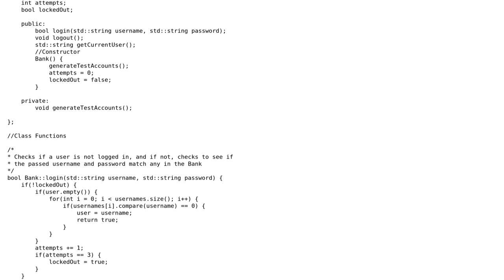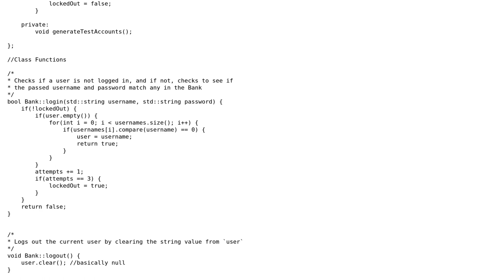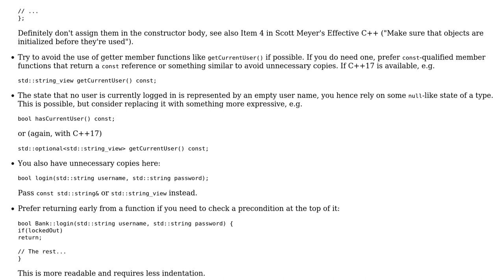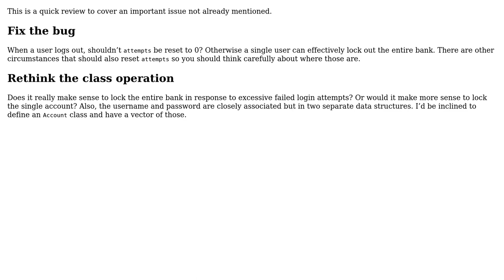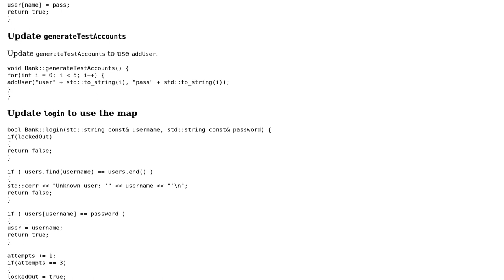Code Review: C++ Banking Class (3 Solutions!!)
Code Review: C++ Banking Class

With thanks & praise to God, and with thanks to the many people who have made this project possible! | Content (except music & images) licensed under CC BY-SA | Music | Images & others | With thanks to user R Sahu user lubgr user Linny user Edward and the Stack Exchange Network Trademarks are property of their respective owners. You are responsible for your own actions.